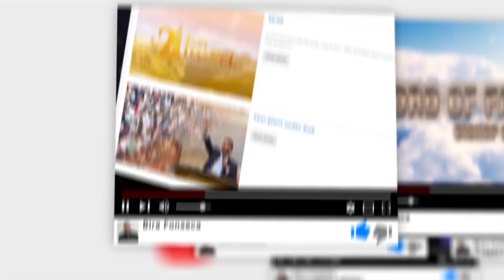From God's Spirit to human's spirit June 19th 2019